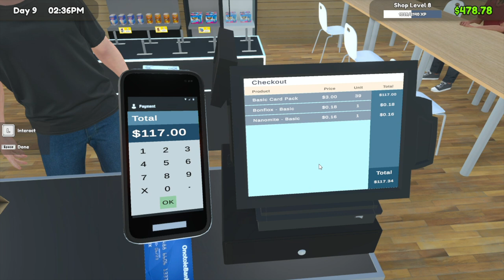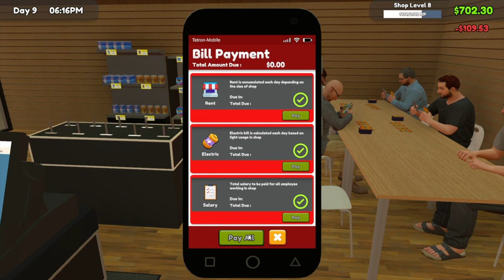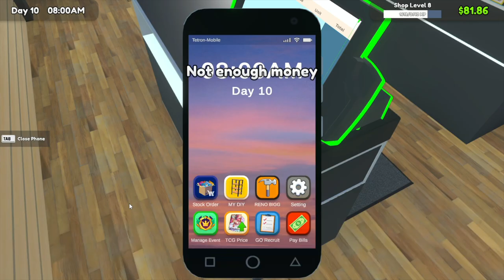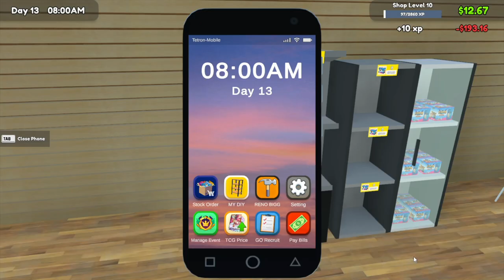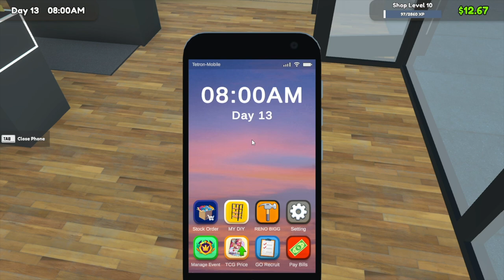TCG Simulator: The Card Game That Shouldn't Exist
Welcome to Episode 2 of our TCG Simulator series, where we dive deep into the card game that shouldn't exist! Join us as we explore the unique mechanics and unexpected strategies that make this tabletop simulator a fascinating experience. Whether you're a fan of strategy games or just curious about card simulations, this episode promises to entertain and challenge your perceptions of what a trading card game can be. Don't miss the fun with acegamingls as we uncover the quirks and highlights of this unconventional TCG! Tune in, and let's see if this card game can defy all expectations!